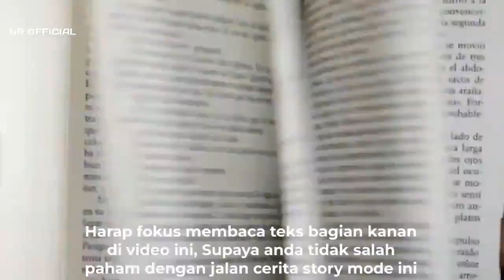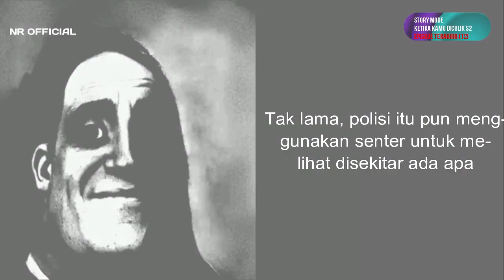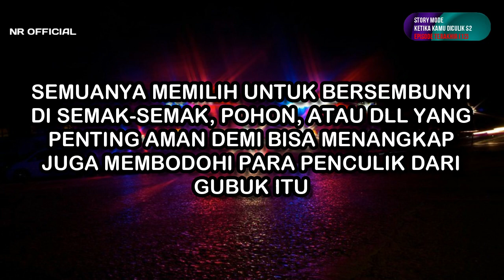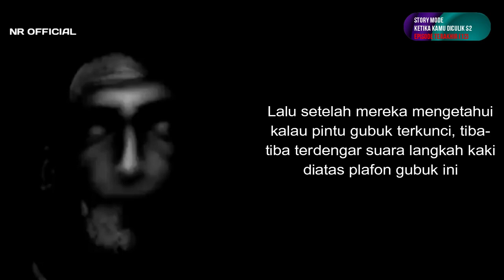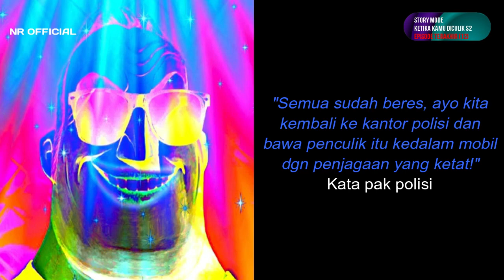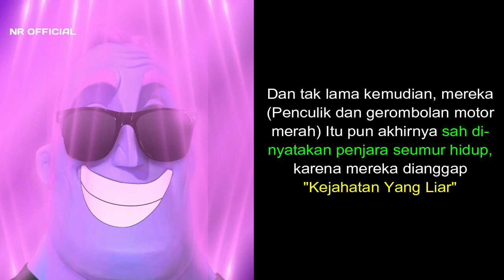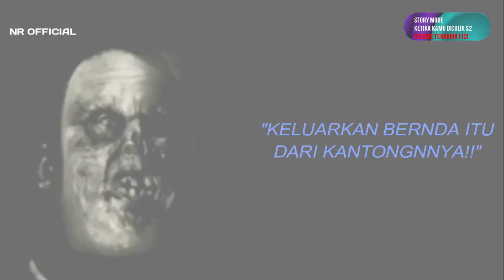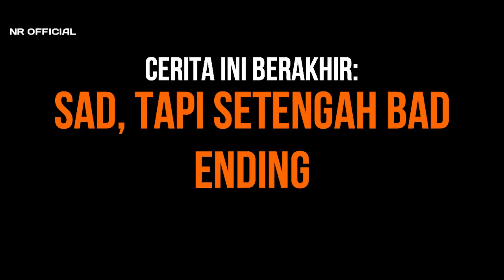MEREKA SUDAH BERHASIL DITANGKAP! TAPI.. - Ketika Kamu Diculik S2 Ep.12 - Mr Incredible Story Mode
BAHASA TEKS / TEXT LANGUAGE : Indonesia

❗ UNTUK MENONTON :
-Video ini ditonton untuk dibaca teks bagian kanan dalam video ini
-This video is watched to read the text to the right in this video

(DESKRIPSI)

KENAPA?? Apa yang salah saat kamu di kantor polisi??

(DESKRIPSI TAMBAHAN)

-ORIGINAL MR INCREDIBLE TEMPLATE)

(INFO)

NR OFFICIAL Adalah channel youtube yang selalu menyajikan konten yang menyenangkan dan bermanfaat

Jangan Lupa Untuk:

SUPPORT
KOMEN

(Outro Music 🎶

NR OFFICIAL
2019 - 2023